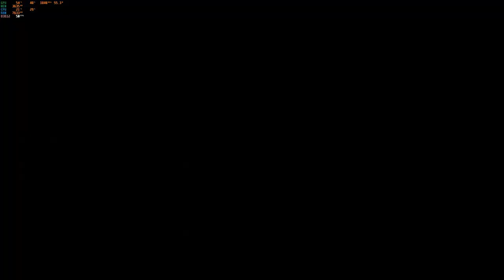Hot Wheels Unleashed - Delorean 2